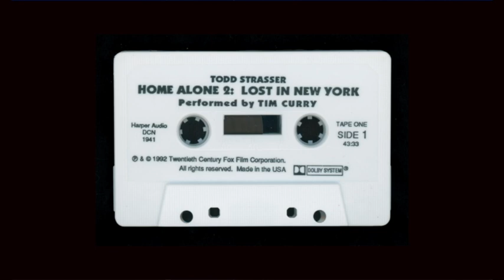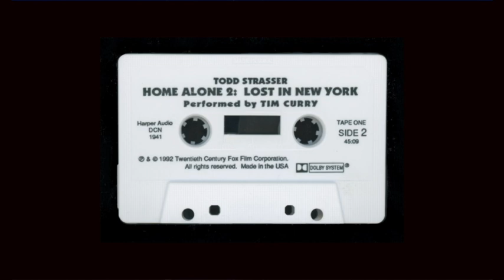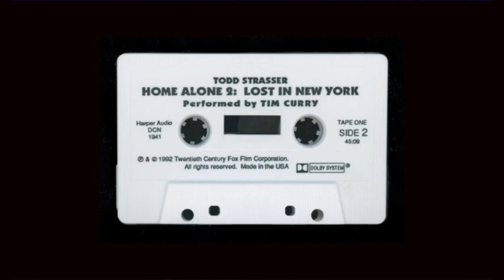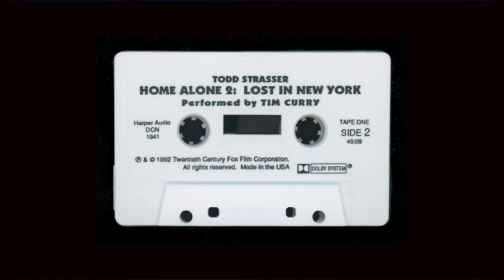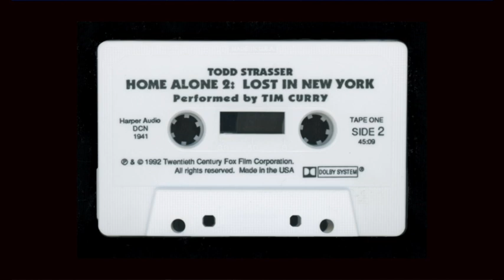Home Alone 2: Lost in New York, Performed by Tim Curry, 1992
LISTEN TO KEVIN'S ADVENTURE ON YOUR NEW TALKBOY™
Based Upon the Novelization Written by Todd Strasser (Scholastic, Inc.)
based on a screenplay by John Hughes (Twentieth Cent. Fox).

See also a book on the early screenplays of John Hughes

00:00 Harper Audio Presents: Home Alone 2
00:08
Prologue
02:29
December 1992, The Illinois State Penitentiary, Nighttime
03:04
 December 22, Oak Park, Illinois, 6:00 P.M.
07:16
 December 22, Oak Park Elementary School, 7:00 P.M.
08:53
December 22, The McCallister Residence, 8:30 P.M.
10:27
 December 22, The Third Floor, 9:00 P.M.
11:58
 December 23, Oak Park, 9:00 A.M.
12:53
 December 23, O'Hare Airport, 9:55 A.M.
16:22
December 23, LaGuardia Airport, NY, 11:30 A.M.
17:51
 December 23, Miami Airport, Fl, 1:25 P.M.
20:09
 December 23, New York City, 2:00 P.M.
21:44
 December 23, Miami Airport, 2:30 P.M.
22:51
December 23, The Plaza Hotel, 3:00 P.M.
26:20
 December 23, Motel Two, Miami, 9:00 P.M.
28:18
 December 23, The Plaza Hotel, 10:00 P.M.
32:39
 December 24, The Day Before Christmas, The Plaza Hotel, 7:30 A.M.
34:45
 December 24, New York City, 9:30 A.M.
38:16
December 24, New York City, 3:15 P.M.
40:07
End of Part One
40:14
Christmas Eve, Miami, 4:35 P.M.
45:01
Christmas Eve, Central Park, 5:00 P.M.
51:31
 Christmas Eve, The Plaza Hotel, 9:30 P.M.
57:00
 Christmas Eve, Uncle Rob's House, 9:50 P.M.
1:03:27
Christmas Eve, Uncle Rob's House, 10:15 P.M.
1:09:01 Christmas Eve, Near Central Park, 10:35 P.M.
1:13:30
 Christmas Eve, The Plaza Hotel, 11:15 P.M.
1:16:54
 Christmas Morning, Duncan's Toy Chest, 1:00 A.M.
1:18:08 Christmas Morning, The Plaza Hotel, 7:00 A.M.
1:21:11
To Order Other Titles 0:19

Recorded on July 31, 1992, Burbank, CA
Chapter names are taken from Strasser's novelization.